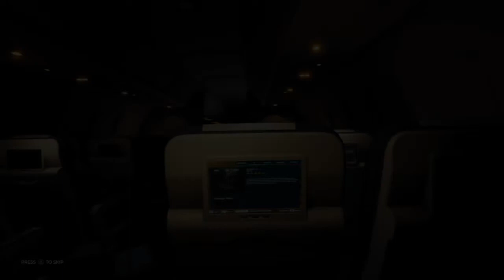The Forest: How to get on peoples nerves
The Forest